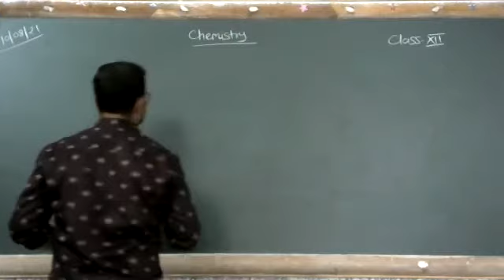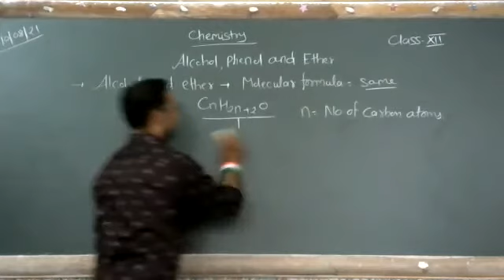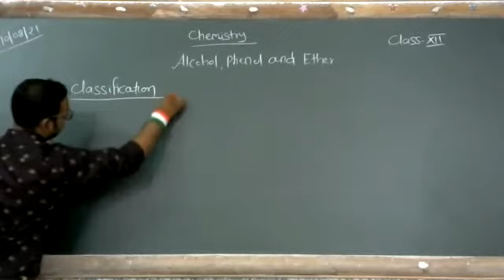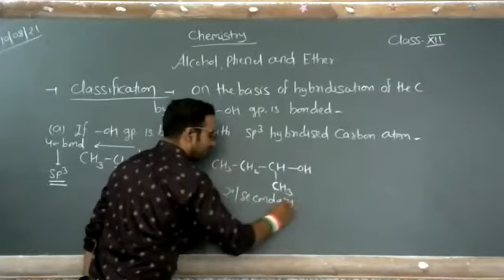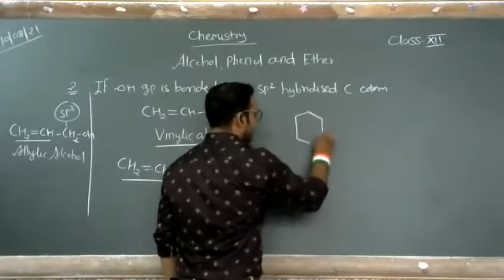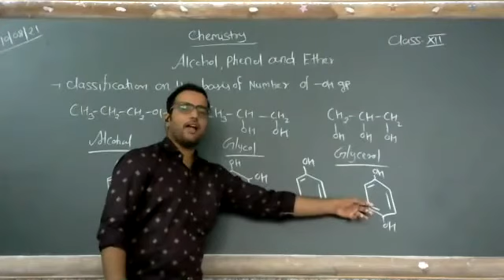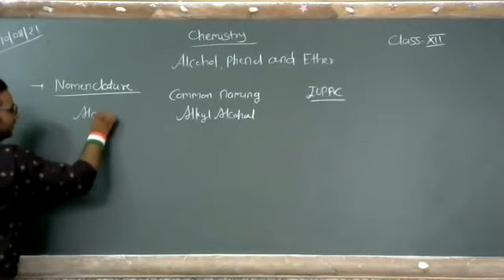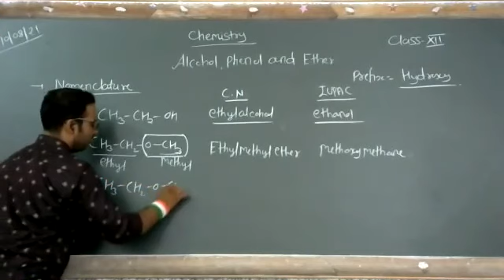Alcohol phenol and ether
Class - XII - Chemistry (Organic) - Online Class 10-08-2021 By Rohit Sir (LPS)